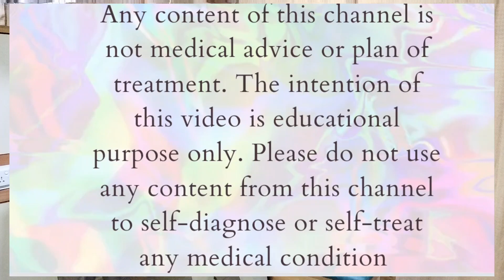How to identify the cause of anterior shoulder instability?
This video demonstrates the practical application of anterior apprehension, relocation, surprise and bicep load test 1 to identify the anterior shoulder instant and its cause.